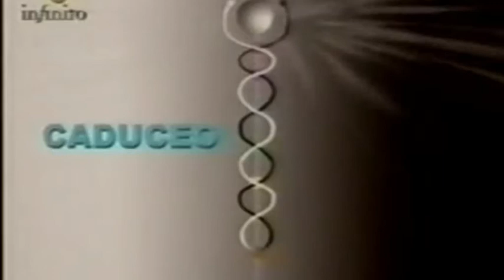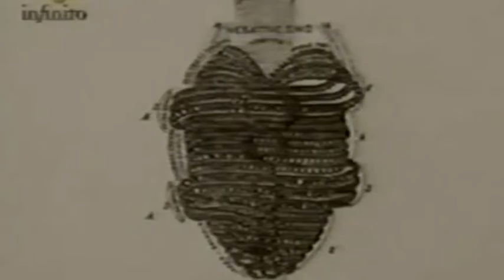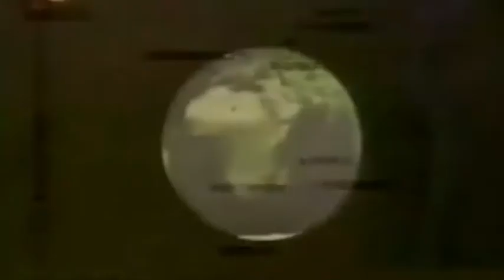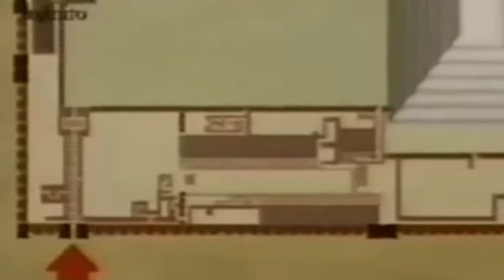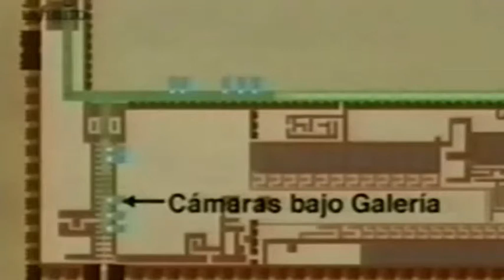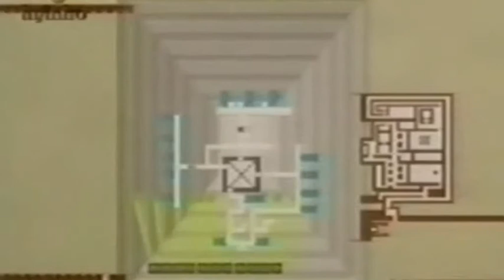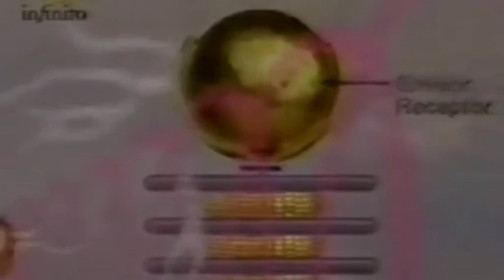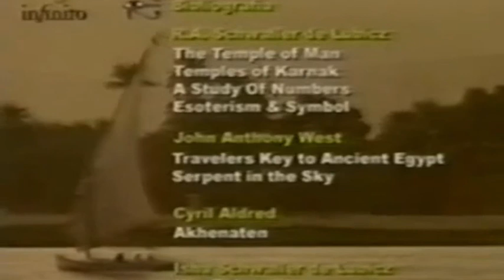O Olho de Hórus Dublado | Episódio 05 | Saqqara, O Complexo de Cristal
Série de 10 capítulos baseada nas investigações do Egiptólogo e Matemático R.A.Schwaller de Lubicz e também na Escola de Mistérios do "Olho de Hórus", que dirigiu o destino do povo egípcio durante milhares de anos.

A série mostra que os sacerdores egípcios planejaram uma maneira de elevar a consciência de seu povo, construindo, durante milhares de anos, uma série de templos ao longo do rio Nilo. Os utilizavam como "livros vivos" e enciclopédias de conhecimento para transmitir a informação acumulada, e o funcionamento do universo durante muitas gerações para seu povo. Os templos também serviam como pólo para o avanço de sua civilização.